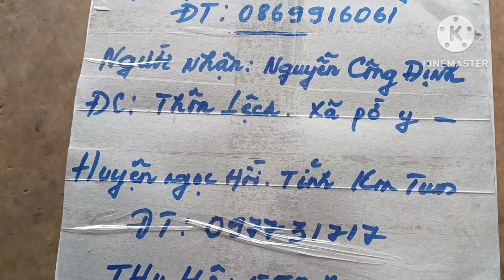Síp chồi Cà fe Lá Xoài cho anh em! Tham quan vườn cà phê lá xoài & Thiện trường.Cường tây nguyên...